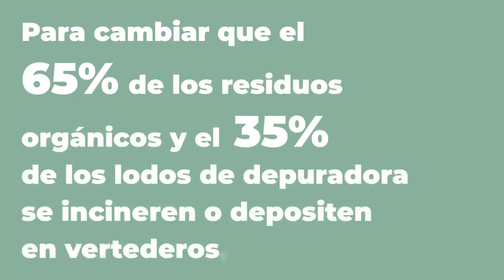ECOVAL y la gestión de residuos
La generación de residuos orgánicos y los lodos de depuración son un importante problema medioambiental y es necesario el uso de tecnologías innovadoras que permitan su valorización ECOVAL SUDOE ECONOMIACIRCULAR RESIDUOS LODOS ♻